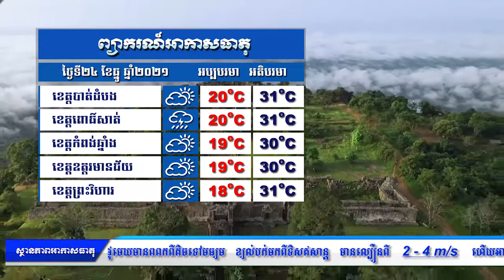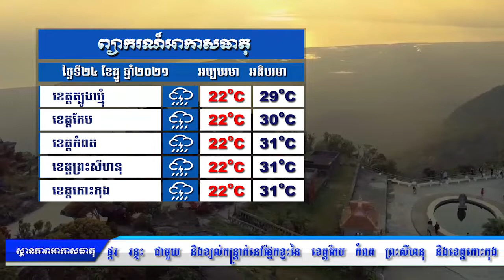23 12 2021 ព្យាករណ៌អាកាសធាតុ